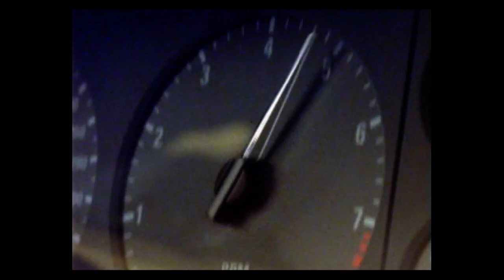[게임추천] 니드 포 스피드 2 SE_PC Ver, Need for Speed 2 SE Played by Uncle Jun's Game TV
* 액션(Action), 레이싱(Racing), 타임 어택(Time Attack), 싱글 레이싱(Single Racing), 2명 경쟁 레이싱(2 Car Competition Racing), 여러 대 레이싱(Multi-Car Racing), 도심(City), 해변(Coastal), 사막(Desert),여러가지 트랙들(Various Tracks), 여러가지의 세상 상업용 승용차들(Various world commercial cars), 익스트림(Extreme), 충돌 박스(Crashing Boxes), 눈(Snow), 1997년작(1997 Released), 레트로(Retro), 클래식(Classic), PC 버전(PC Version)